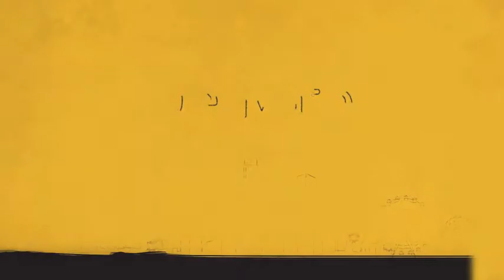Royalty Free | After Effects Template City Drawing Pack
Project features:

    4K UHD resolution (FullHD Output and lower possible, too)
    5 different drawings of cities
    Easy customization with Control Layer
    PSD files INCLUDED
    Texture included
    Hand drawing

3D Ocean (3D Models & Accessories From $1) For 3D Models, Textures, Materials & Shaders, 2D Concepts and more

art, city, drawing, elegant, logo, london, los angeles, new york, paris, spring, summer, travel, wedding, world